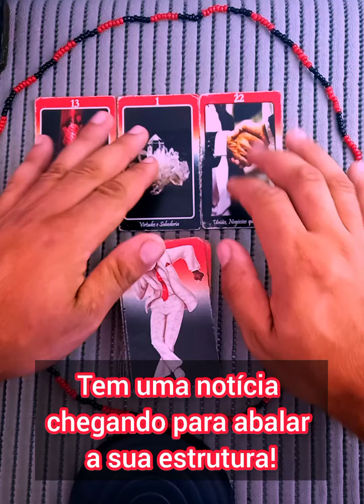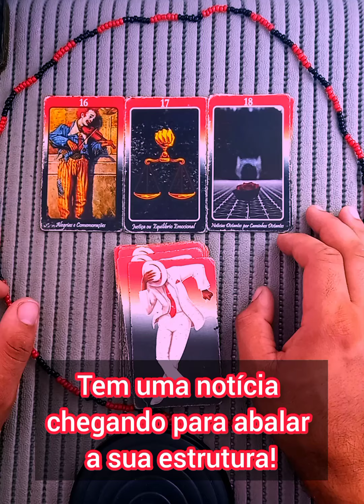Tem uma notícia chegando para abalar a sua estrutura!